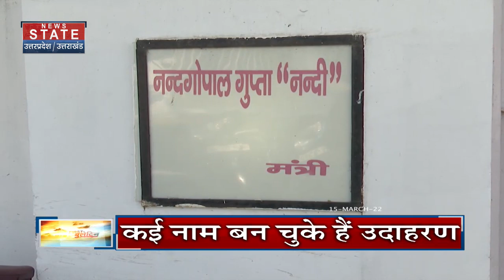Yogi Cabinet 2.O: 'अशुभ बंगले' के मिथक को CM YOGI के इस सहयोगी ने तोड़ा 'मिथक'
News State Apps डाउनलोड करें:
Download Android and iOS Apps for more updates: